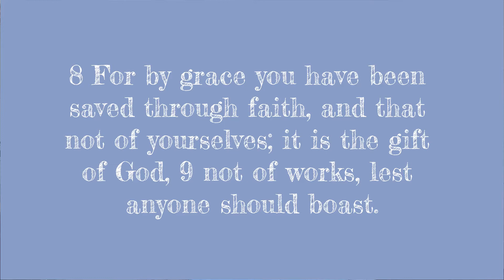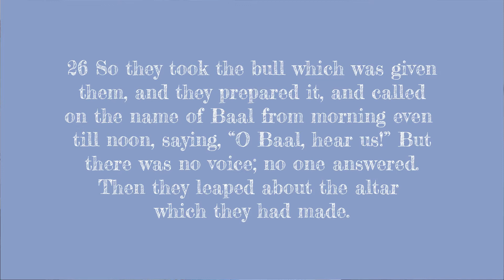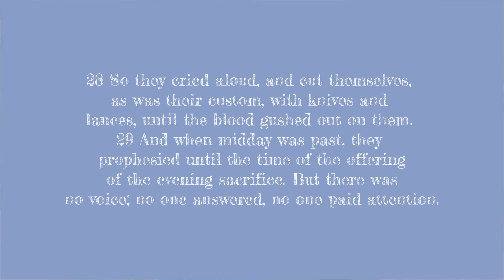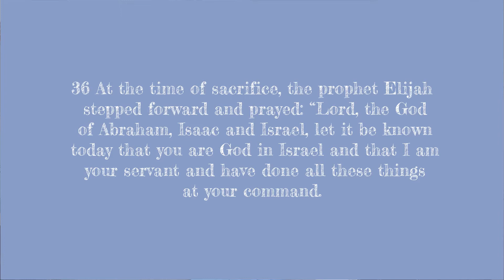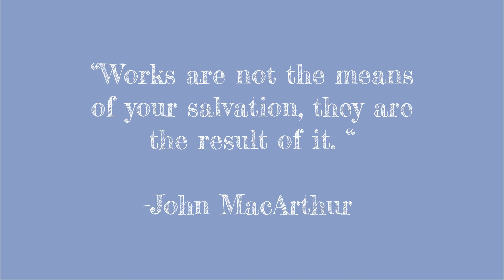Striving: Relationship vs. Religion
Hi Everyone!